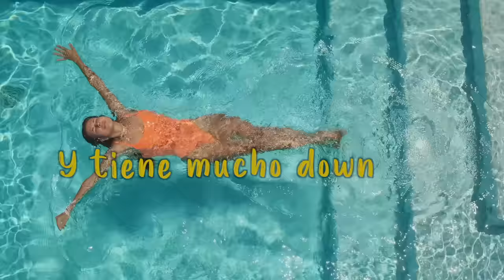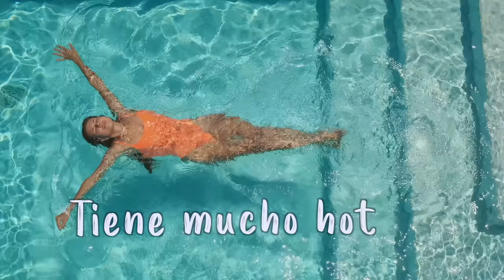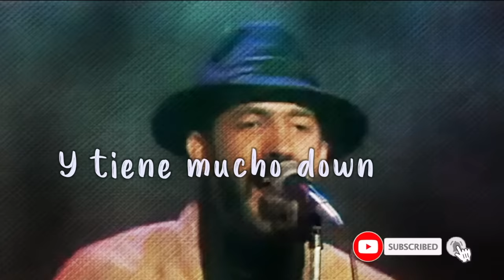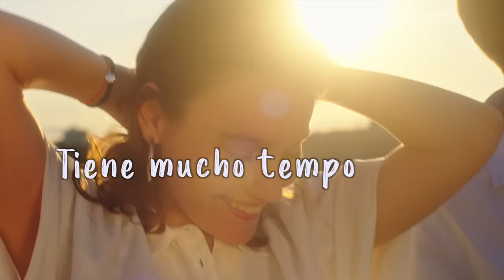Juan Luis Guerra 4.40 - Woman Del Callao (Video Con Letra)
Este es uno de los mejores clásicos de la músicalatina 💃🏽 con JuanLuisGuerra .
Les traemos la canción original